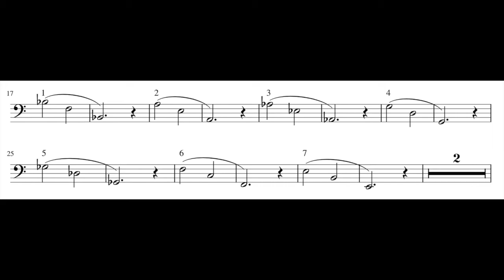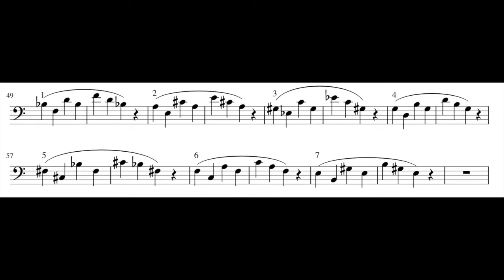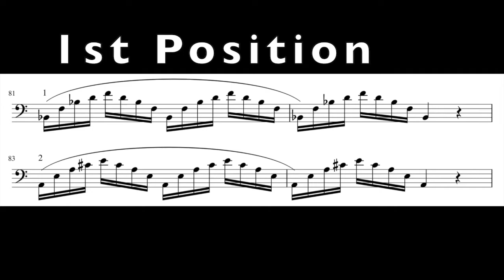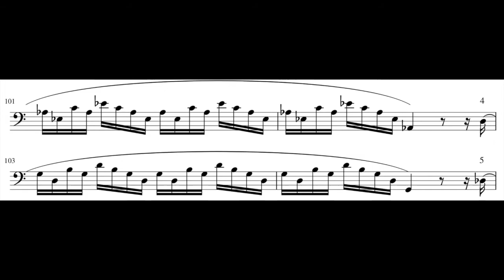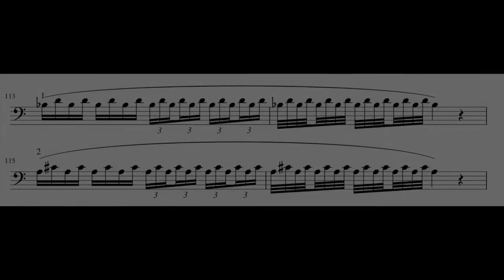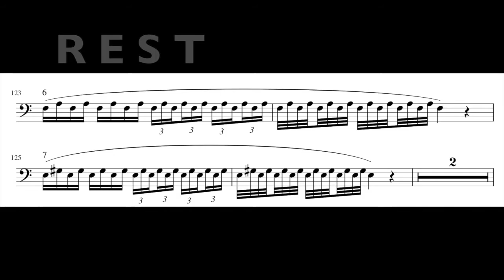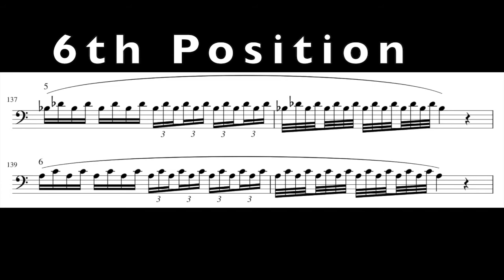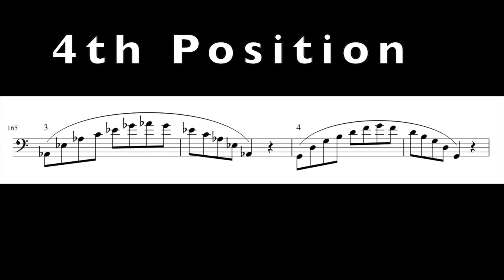Trombone Warm Up Series - Level Eight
Level Eight of the Warm Up Series for Trombone. See explainer video for more information.

Equipment:
Logic Pro X/Garageband
iMovie